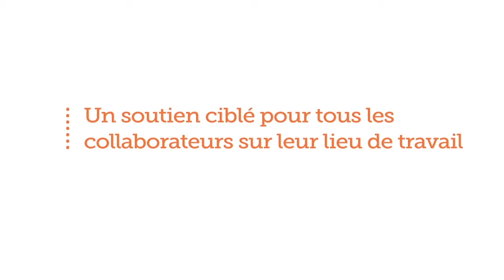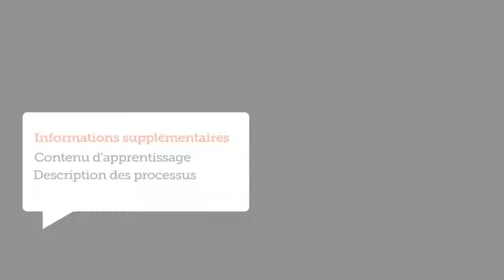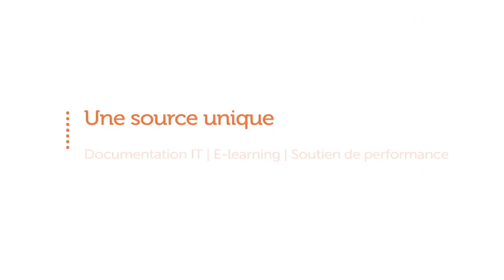tt performance suite (Français)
Documentation informatique | Production e-learning | Support de performance

Vous voulez produire des modules e-learning de qualité et des simulations informatiques interactives en un seul click? Vos employés doivent naviguer en toute sécurité au sein de vos applications business? tt performance suite combine formation en ligne, documentation, aide en ligne, et support de performance au sein d’une offre unique. Installez les logiciels tts et dites adieu aux outils inutiles.